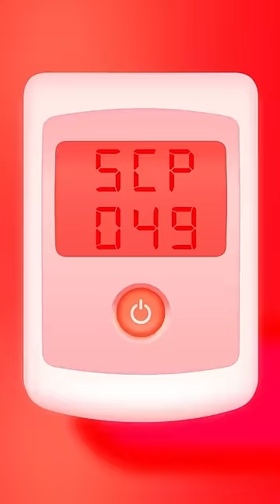SCP-049 VS Among Us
This parody animation is based on the games Among Us, MARVEL SNAP, One Punch Man: A Hero Nobody Knows, SCP: Containment Breach, Sonic the Hedgehog, Shin Sonic.

Credits
Funky Carioca by Quincas Moreira